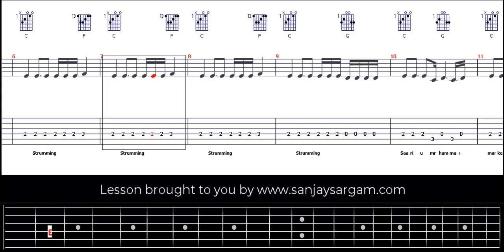Give Me Some Sunshine - Guitar Tutorial (Tabs)